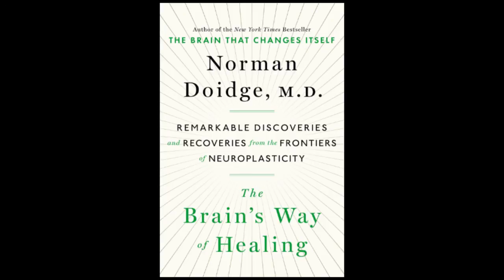The Brain's Way of Healing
Now a New York Times Bestseller!

The bestselling author of The Brain That Changes Itself presents astounding advances in the treatment of brain injury and illness

In The Brain That Changes Itself, Norman Doidge described the most important breakthrough in our understanding of the brain in four hundred years: the discovery that the brain can change its own structure and function in response to mental experience—what we call neuroplasticity.

His revolutionary new book shows, for the first time, how the amazing process of neuroplastic healing really works. It describes natural, non-invasive avenues into the brain provided by the forms of energy around us—light, sound, vibration, movement—which pass through our senses and our bodies to awaken the brain’s own healing capacities without producing unpleasant side effects. Doidge explores cases where patients alleviated years of chronic pain or recovered from debilitating strokes or accidents; children on the autistic spectrum or with learning disorders normalizing; symptoms of multiple sclerosis, Parkinson’s disease, and cerebral palsy radically improved, and other near-miracle recoveries. And we learn how to vastly reduce the risk of dementia with simple approaches anyone can use.

For centuries it was believed that the brain’s complexity prevented recovery from damage or disease. The Brain’s Way of Healing shows that this very sophistication is the source of a unique kind of healing. As he did so lucidly in The Brain That Changes Itself, Doidge uses stories to present cutting-edge science with practical real-world applications, and principles that everyone can apply to improve their brain’s performance and health.